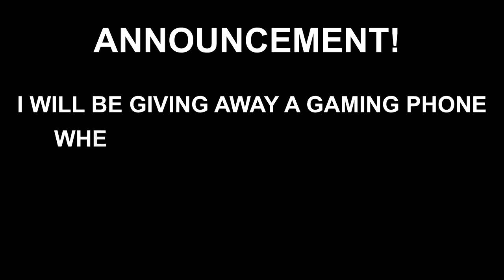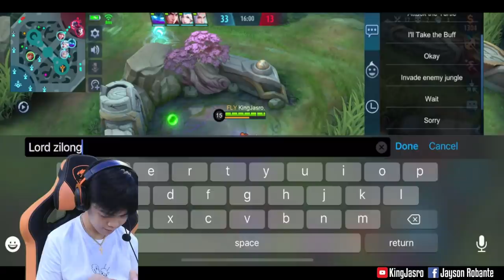KINGJASRO INAYA NI ZAPNU SA RANKED GAME!! GRABE NAPAKASOLID!!